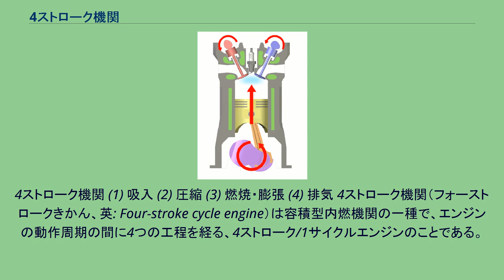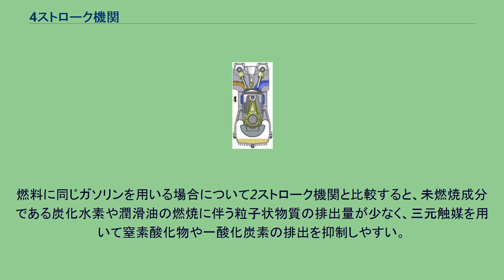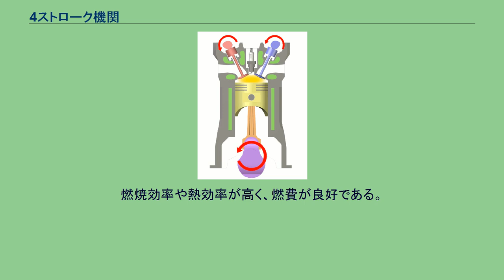4ストローク機関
4ストローク機関 (1) 吸入 (2) 圧縮 (3) 燃焼・膨張 (4) 排気 4ストローク機関（フォーストロークきかん、英: Four-stroke cycle engine）は容積型内燃機関の一種で、エンジンの動作周期の間に4つの工程を経る、4ストローク/1サイクルエンジンのことである。
4サイクル機関や4工程機関、略して4ストとも呼ばれる。
4ストローク機関は、空気と燃料の混合気を燃焼室へ取り込み燃焼して燃焼ガスを排出するまでの一連の動作（サイクル）が、ピストンの上昇と下降が2回ずつの合わせて「4回の工程」で行われる、容積型内燃機関である。
1サイクルの間には、ピストンがシリンダー内を2往復してクランク軸は2回転する。
自動車やディーゼルエンジンを動力源とする鉄道車両や通常動力型潜水艦などで用られているほか、比較的小型の航空機でも用いられる。
また、定置型の動力源、農林業で用いられる可搬型の作業機械としても広く用いられている。
なお、大型船舶のディーゼルエンジンは2ストロークが多い。
ホンダ・カブ（スーパーカブ）では4ストロークエンジンが採用され、低燃費（50スーパーカスタムでは180km/L）と高寿命高耐久性により、日本国外にも多く知られている。
ガソリンエンジンとして広く普及しているものはドイツのニコラス・オットーによって発明されたオットーサイクルで、燃焼のきっかけとして電気火花を利用することから火花点火機関と呼ばれることもある。
ロータリーエンジン（バンケルエンジン）はピストンを使わないが基本原理は同様で、オットーサイクルのひとつとして分類される。
1サイクル中の4つ工程は以下の通りである。
吸入工程 : ピストンが下がり混合気（燃料を含んだ空気）をシリンダ内に吸い込む工程。
圧縮工程 : ピストンが上死点まで上がり混合気を圧縮する工程。
燃焼工程 : 点火プラグにより点火された混合気が燃焼し、燃焼ガスが膨張してピストンが下死点まで押し下げられる工程。
以前は爆発工程と言った。
排気工程 : 慣性によりピストンが上がり燃焼ガスをシリンダ外に押し出す工程。
軽油などの自己着火性の高い燃料を用いるエンジンとして普及しているものは、ルドルフ・ディーゼルが発明したディーゼルサイクルである。
ディーゼルサイクルを利用したエンジンはディーゼルエンジンと呼ばれる。
ディーゼルサイクルは次の4工程で構成される。
吸入工程 : ピストンが下がり、空気のみをシリンダ内に吸い込む工程。
圧縮工程 : ピストンが上死点まで上がり空気のみを圧縮する工程。
燃焼工程 : 圧縮により高温になった空気に燃料が噴射され、熱により燃料が自己着火して燃焼し、燃焼ガスの膨張力によりピストンを下死点まで押し下げる工程。
排気工程 : 慣性によりピストンが上がり、燃焼ガスをシリンダ外に押し出す工程。
一部の自動車や航空機用のエンジンの多くは点火プラグをシリンダーあたり2本持つ。
メカニズムを簡素化するために、点火プラグは、掃気の工程であるピストンが上死点に近づく位置でも火花をとばす。
燃料に同じガソリンを用いる場合について2ストローク機関と比較すると、未燃焼成分である炭化水素や潤滑油の燃焼に伴う粒子状物質の排出量が少なく、三元触媒を用いて窒素酸化物や一酸化炭素の排出を抑制しやすい。
燃焼効率や熱効率が高く、燃費が良好である。
排気の騒音が2ストローク機関より低い。
爆発（作用）ストロークが下死点近くまで続いて働き、他の3ストロークをこなすための慣性装置（フライホイール）の働きも強いので、低速回転の安定性や操作性は2ストローク機関に勝る。
一方で、クランクシャフトの回転に対する燃焼工程の回数が2ストローク機関の半分になるため、同じ排気量で比較すると出力（軸トルク）が低い。
吸排気バルブとその駆動機構やエンジンオイルの循環機構などのために部品点数が多く、重量や価格の面で不利である。
必要な整備間隔は長くなるとしても整備には手間と費用が掛かる。